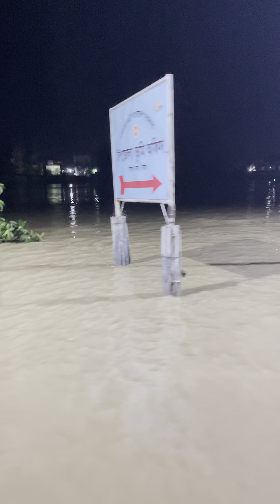প্রানের শহর সিলেটের এমন অবস্থা দেখে চোখে পানি চলে অসলো।সবাই দোয়া করবে সিলেটের অবস্থা ভালা না!!😭😭